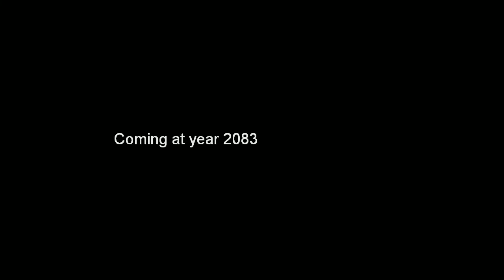Halo: Warthog commercial!